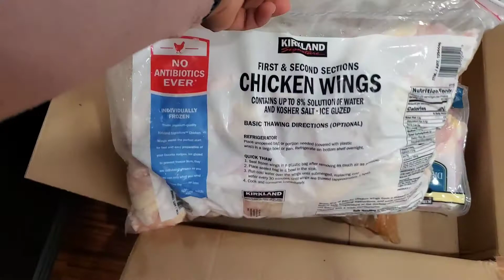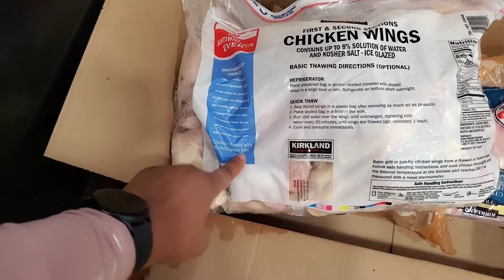Vlog | Packing the Goodie Bag | Costco Haul